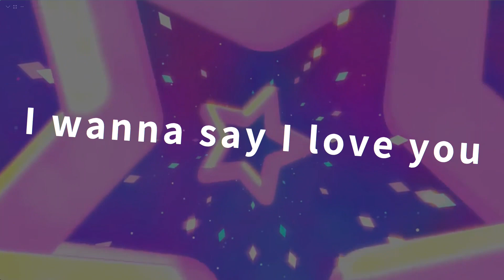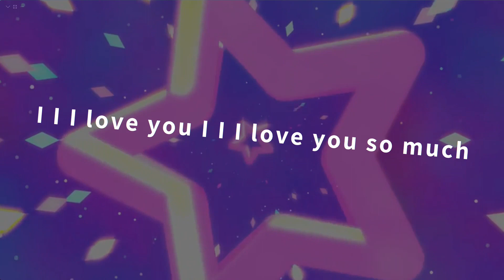想和你谈个恋爱 小贱